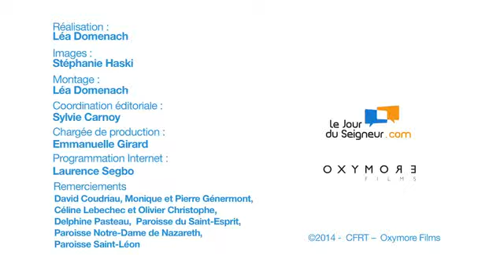Un souvenir marquant de Jean-Paul II ? Isé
Micro-trottoir réalisé à Rome à l'occasion des canonisations